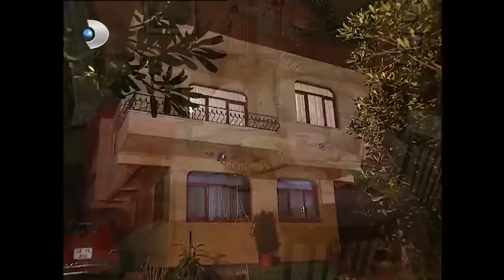Sadık, Betüş'ü Çirkin Görüyor! - Sihirli Annem 17. Bölüm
Sihirli Annem 17. Bölüm - Herkese güzel gözüken Betüş, Sadık'a çirkin gözüküyor.